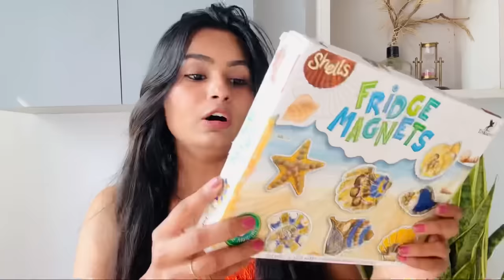Made cute Fridge Magnets😱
I made so many Magnets using Fridge magnet Kit and they turned out so beautiful.
Do watch till the end and let me which one you like the most in the comment section below.